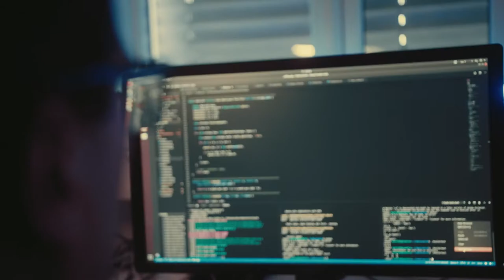Fangstkontroll i notfiske etter pelagiske arter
Filmen beskriver hensikten med og resultater fra FHF prosjekt 901350. Prosjektet har utarbeidet et beslutningsstøttesystem som gir skipper råd om navigering av fartøy og posisjonering av not i forhold til fiskestim før kast. Det er utviklet metoder som bidrar til mer effektiv akustisk fangstovervåking og artsbestemmelse, størrelse og atferd av fisk i kommersielt ringnotfiske. Det er funnet indikatorer for stress og potensiell overlevelse i kommersielt ringnotfiske som er viktig for å bidra til å definere grenseverdier for slipp av uønsket fangst.

Formålet med prosjektet har vært å gi ringnotflåten bedre kontroll over redskap og fangst og derigjennom øke fangstverdi og lønnsomhet.